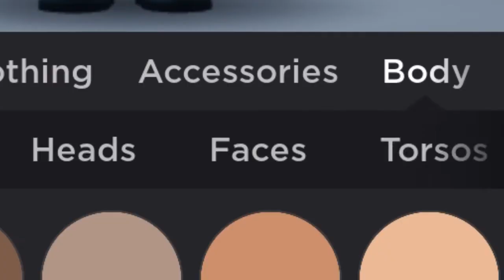Don't get Smashed by Speeding Wall | Roblox -Be Crushed by a Speeding Wall